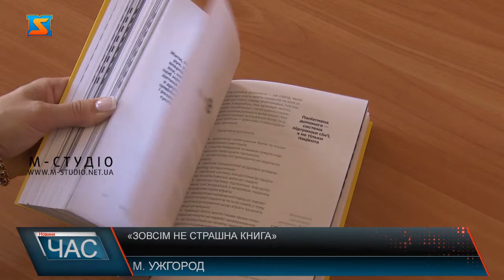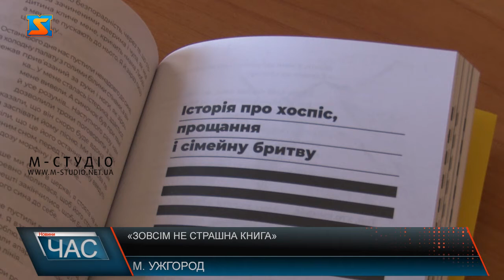«Зовсім не страшна книга»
"Зовсім не страшна книга про життя, смерть та все, що поміж ними" – під такою назвою презентували видання киянки Анастасії Леухіної 25 червня  2020 року у сесійній залі  Ужгородської міської ради.  Збірка історій та корисних порад, як жити з невиліковними діагнозами, про підтримку  хворих та допомогу рідним.
Понад 300 сторінок практичних порад лікарів, психологів та членів сімей, 60 реальних історій тих, у кого все вже позаду, 140 волонтерів та авторів, 700 інвесторів, 1000 копій благодійного тиражу – це все про видання  "Зовсім не страшна книга про життя, смерть та все, що поміж ними", яку презентували  в Ужгороді.
Авторка Анастасія Леухіна – киянка, викладачка столичної  школи економіки, громадська активістка почала роботу над книгою шість років тому. Жінка пережила 4 випадки смерті у своїй сім’ї, її мати останні 15 років потребує паліативної допомоги. Свій досвід перенесла на папір, зібрала корисні поради, аби дати пацієнтам і їхнім сім’ям можливість  справитися зі стресовими ситуаціями, коли рідна людина невиліковно хвора або помирає.
Авторка каже, книга про життя після поганих новин із лікарні – про невиліковні або пожиттєві діагнози, коли хворому та його близьким потрібна підтримка. Про те, як жити з цим – до останньої миті гідно, без страждань та в любові.
Книгу презентували, крім Ужгорода,  також у Льові та  Івано-Франківську.  Частина коштів від продажу піде на видання копій, що безкоштовно передадуть  лікарням і госпісам країни.